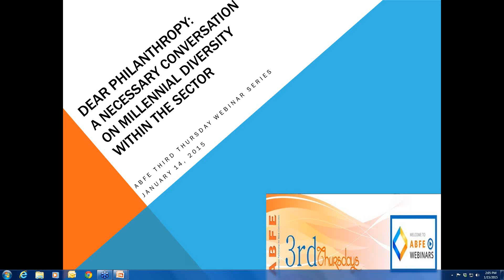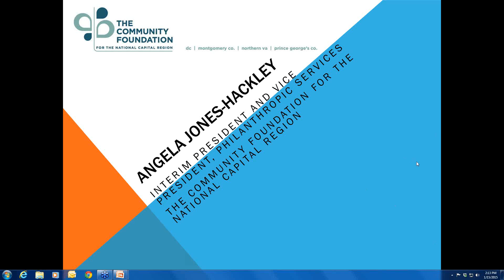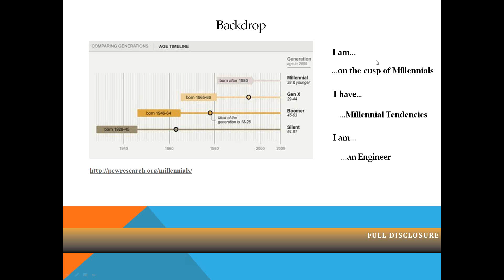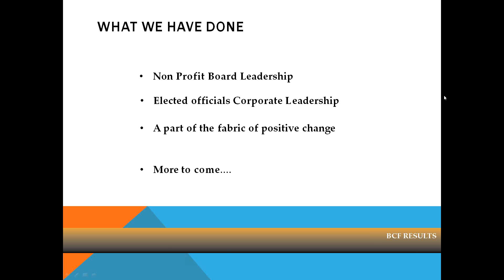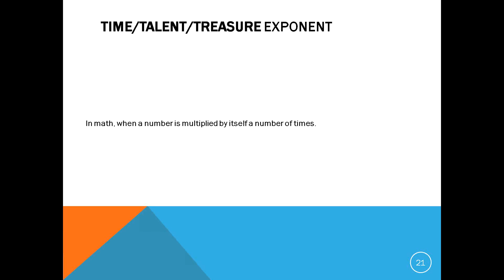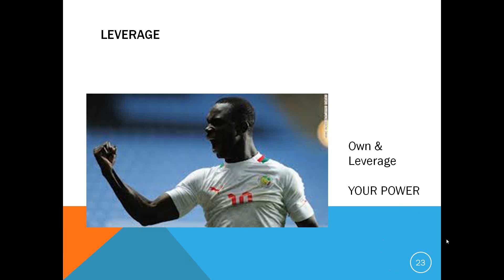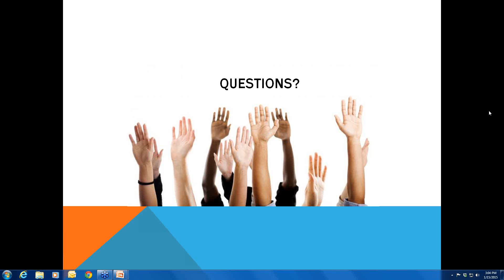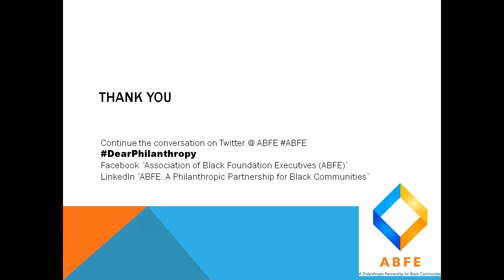Dear Philanthropy: A Necessary Conversation on Millennial Diversity within the Sector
ABFE Third Thursday Webinar Series
Recorded Thursday, January 15, 2015